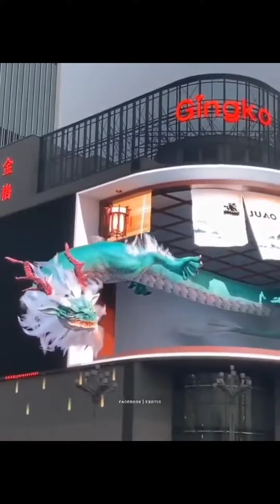the future of billboards